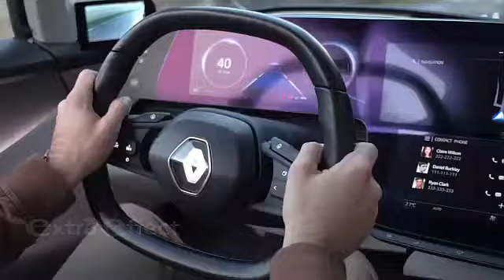2017 Renault SYMBIOZ Demo car Classic mode Full HD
2017 Renault SYMBIOZ Demo car Classic mode Full HD
Renault took the wraps off Symbioz, an integrated house and car that work together in harmony. Symbioz extends the vision of autonomous, electric and connected cars to a time when vehicles fully interact with connected homes, cities, other vehicles and road infrastructure and become even more personal in the travel, energy and entertainment preferences of people who use them. The revelation of a concept car associated with a connected home is unprecedented at a motor show. Symbioz demonstrates dynamic scenarios where the car is put to use in different places within and around the home and while travelling. The Renault Symbioz concept is powered by all-electric motors in line with Renault's intent to continue to pursue its Zero Emissions strategy. Renault, the European leader in electric vehicles, developed Symbioz to ensure the home and car share energy. Kilowatt-hours are distributed through a smart grid shared by the car and the home in an artificial intelligence environment that anticipates people's needs. For example, it's possible to programme the system to use the power stored in the car batteries temporarily for the lights, screens and home appliances during peak times. If there is a blackout, this happens automatically and power sharing can be monitored and adjusted.